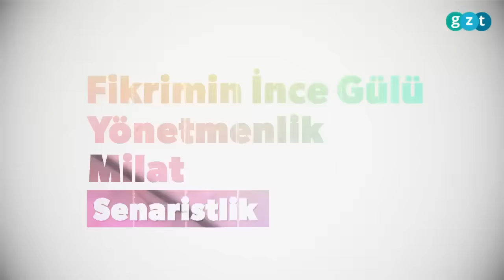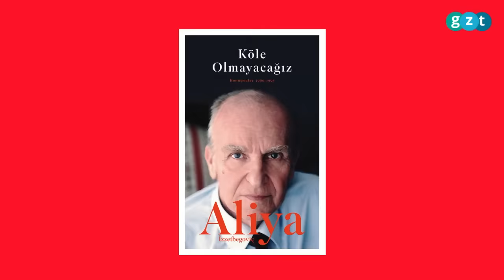⛵ PeynirGemisi'nde Bekir Develi'nin konuğu yine, yeniden Erem Şentürk!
Peynir Gemisi'nin bu haftaki konuğu yine, yeniden Erem Şentürk!

Bekir Develi’nin sunduğu PeynirGemisi, her Perşembe günü GZT canlı yayınında ekrana geliyor. Alanında uzman konukların yer aldığı programda; Bekir Develi sunuyor, ünlü isimler uzman görüşlerini yansıtıyor.

Bu hafta 6. bölümüyle ekrana gelecek olan programa daha önce, Gazeteci ve Yazar Erem Şentürk, İlahiyatçı ve Yazar Ömer Döngeloğlu ve Gazeteci, Yapımcı ve Sunucu Abdurrahman Uzun, Yazar Savaş Barkçin ve Akademisyen Talha Uğurluel katıldılar.

Her programa, konukların kendileriyle ilgili anlattıkları hikayeler damgasını vurdu.

Bekir Develi her perşembe 21.00'de “Peynir Gemisi” ile sizlerle!

Bu keyifli sohbet bizce kaçmaz.

Havadan, sudan, karadan!